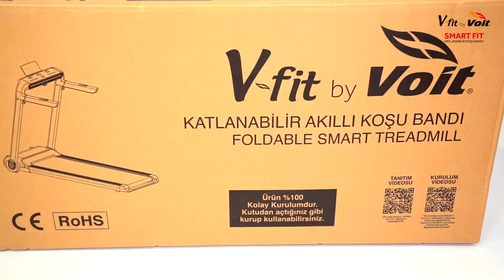V-fit by Voit Smart Fit Koşu Bandı Kurulum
V-fit by Voit Smart Fit Koşu Bandı Kurulum Videosu